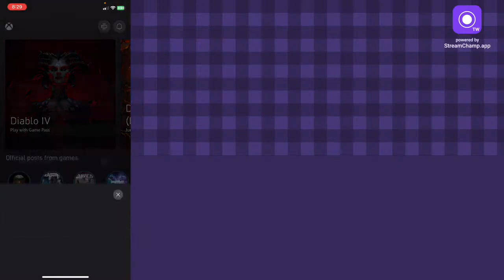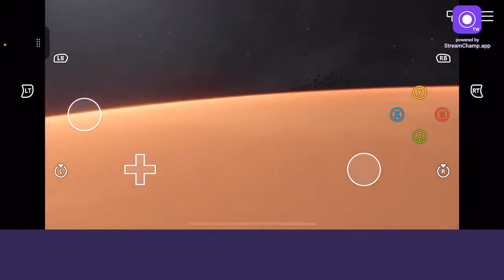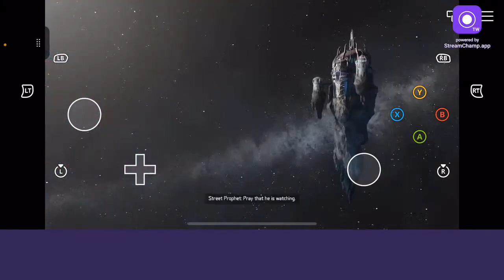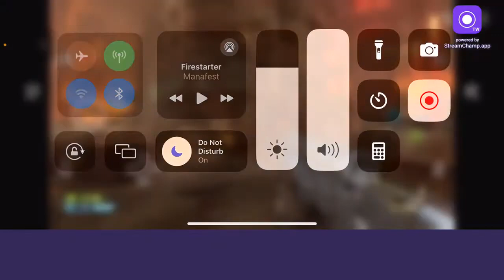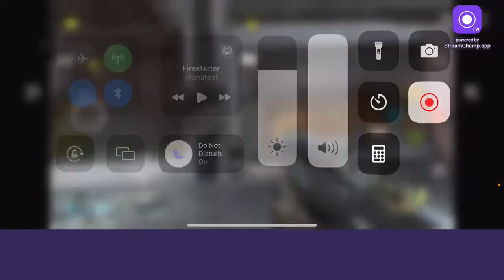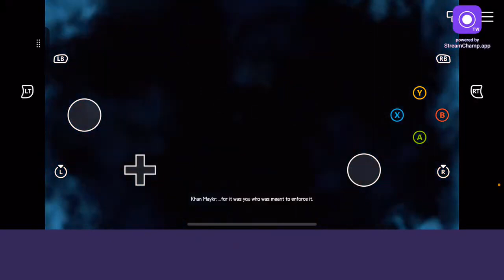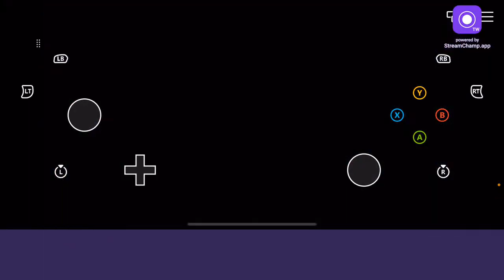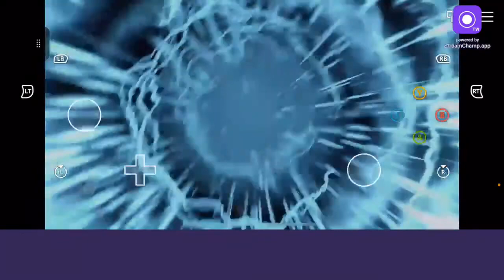Doom Eternal Missions 1 2 and 3